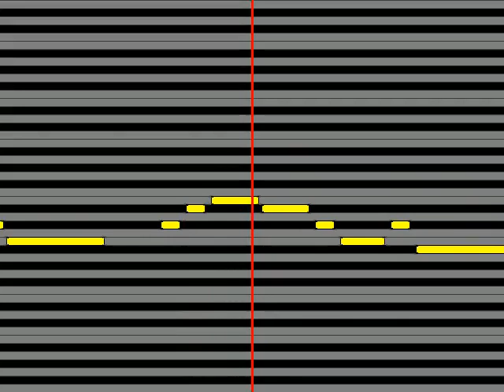【ガイドメロディ】 三好鉄生 男たちのバラード